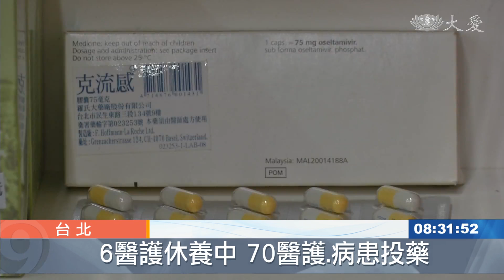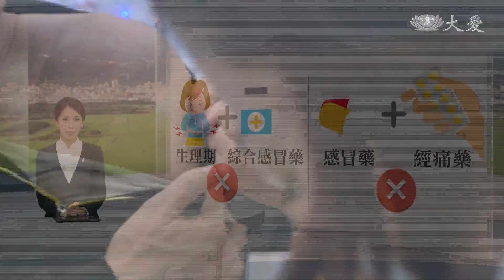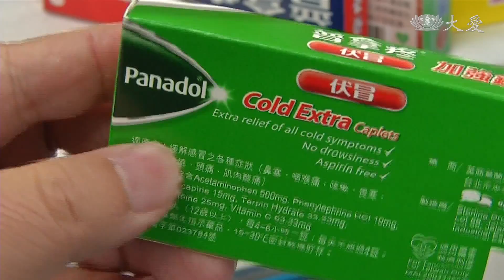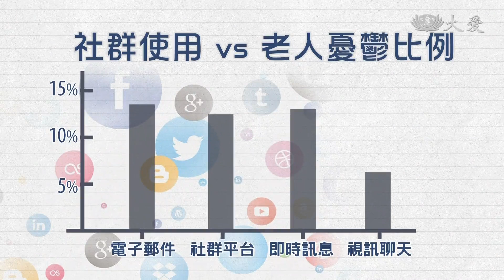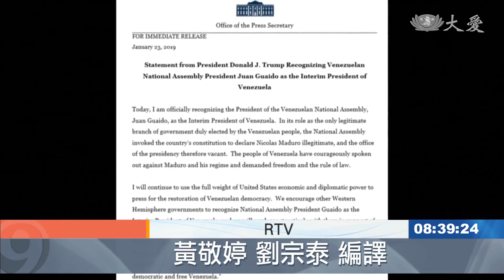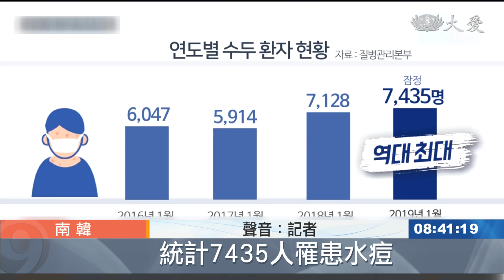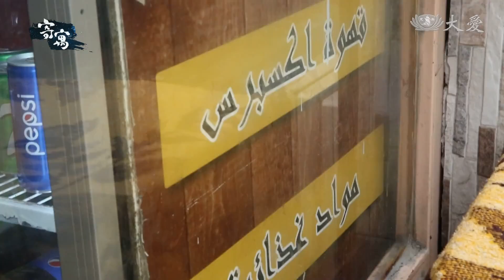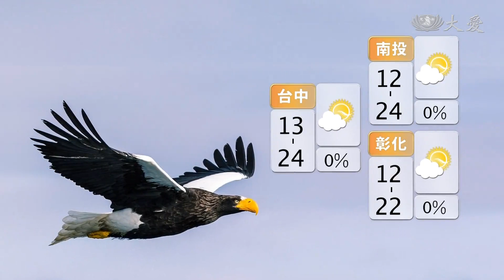大愛新聞 2019-01-24 0830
1. 和平院區A流群聚感染 (00:00:54)
 2. 別拿健康開玩笑 中壯年防流感快打疫苗 (00:02:55)
 3. 是藥三分毒！止痛"藥"小心 (00:04:44)
 4. 愛要"即時" 陪伴才是解藥 (00:06:41)
 5. 委內瑞拉.美國 斷交了 (00:08:36)
 6. 美國威斯康辛州大雪壞天氣 (00:09:38)
 7. 南韓麻疹.水痘大流行 旅行要小心 (00:10:15)
 8. 厄瓜多義診 醫學生協做志工 (00:12:00)
 9. 寄寓他鄉等待新的「際遇」 (00:12:06)
 10. 擺脫框架 時尚圈非洲新美學 (00:19:49)
 11.  (00:22:56)
 12.  (00:23:02)